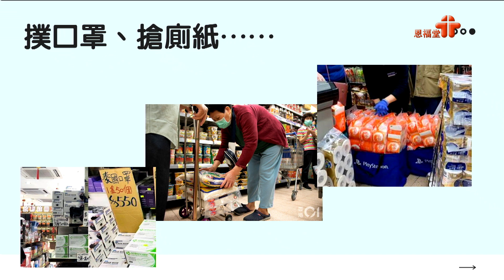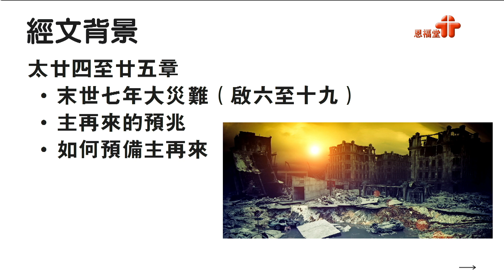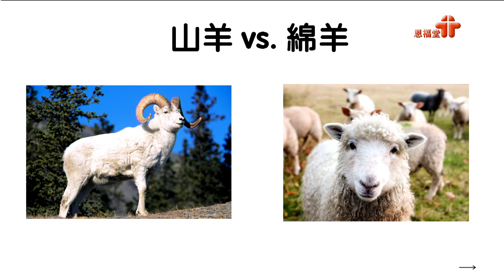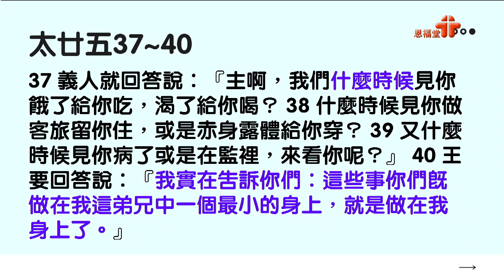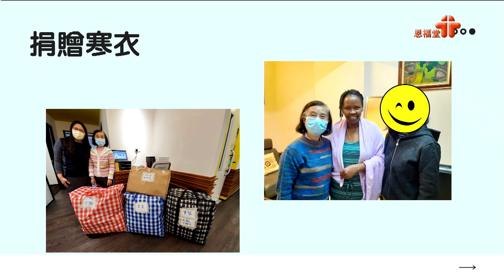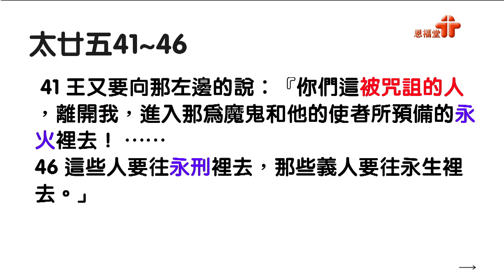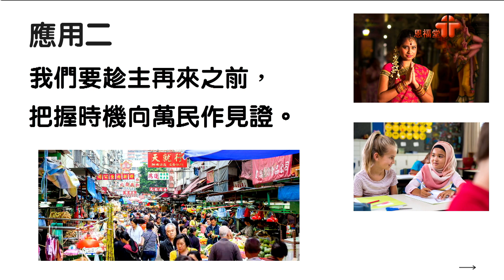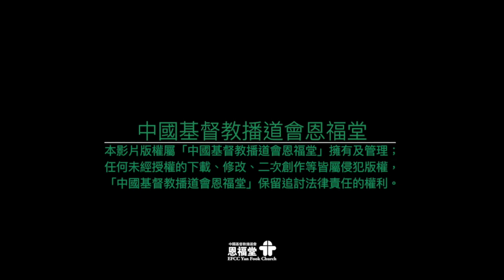【患難見真情】｜蘇綺寧傳道｜馬太福音 25：31 - 46 | 恩福元朗堂-早、午堂 | 2021-02-07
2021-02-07 恩福元朗堂-早、午堂
講題：患難見真情
證道經文：馬太福音 25：31 - 46
講員：蘇綺寧傳道

App：yanfook＋